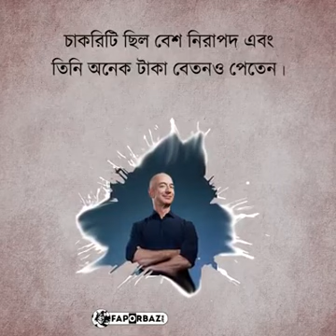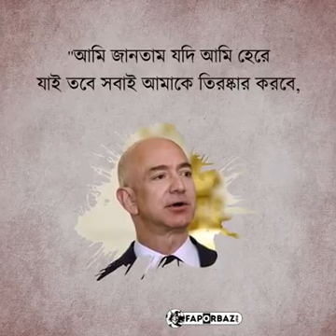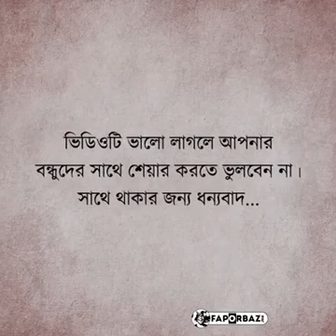World rich man